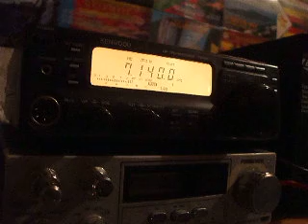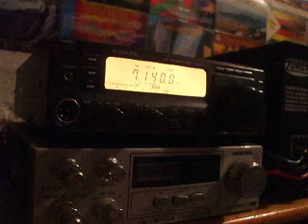K3ZO 40 meters QSO with SA